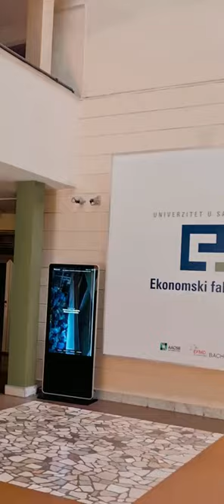Upiši Ekonomiju u Sarajevu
Ekonomski fakultet Univerziteta u Sarajevu
*Među 5% najboljih ekonomskih fakulteta u svijetu!
*Među 10% poslovnih fakulteta u svijetu koji posjeduju akreditacije AACSB i
*Jedini u BIH koji posjeduje akreditaciju